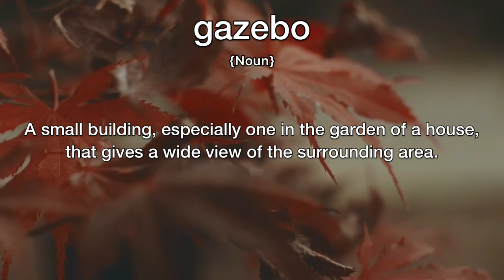Gazebo Meaning | Definition of Gazebo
- What is the meaning of Gazebo
- What is the definition of Gazebo
- How to pronounce Gazebo